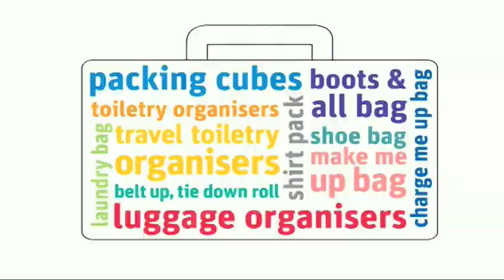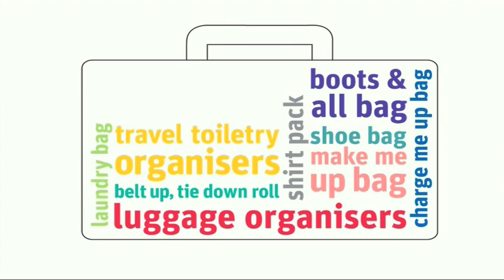Lapoché - The Pockets that Travel Stop Motion by James Moffatt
A unique, innovative and practical range of travel accessories designed to make packing and organising for travel easier.